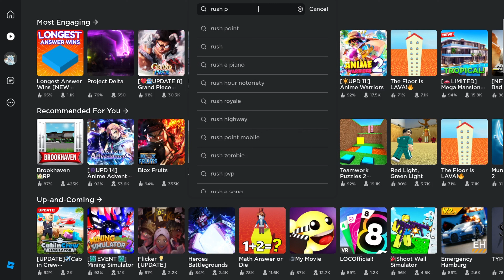when you don't have enough storage for valorant but roblox come's in with a clutch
credits for who make the thumbnail